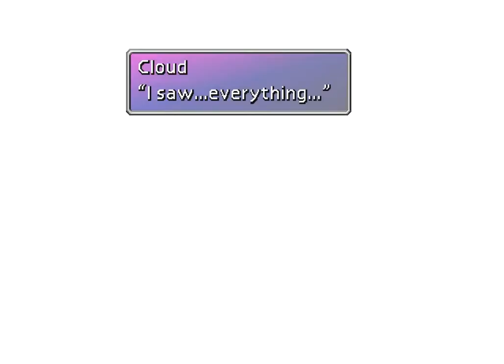FFVII - Part 33 - Cloud's Mind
Getting the Fort Condor huge materia by immediately intentionally losing, and delving into Cloud's sick twisted mind.